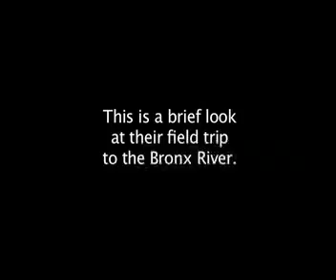Bronx River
The Bronx River Alliance in conjunction with fifth grade teacher Janet González guide her students through the environment of the Bronx River. The students learn about the river's ecology and are adopting a plot. A video short by Ibrahim González